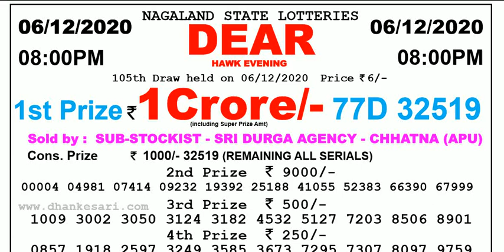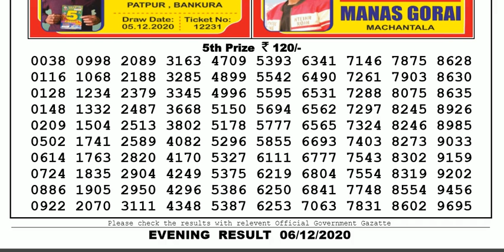Lottery Sambad Lottery Live 08.00pm 06.12.20 Nagaland State Lottery Result gdn